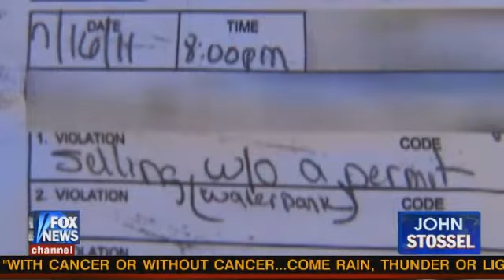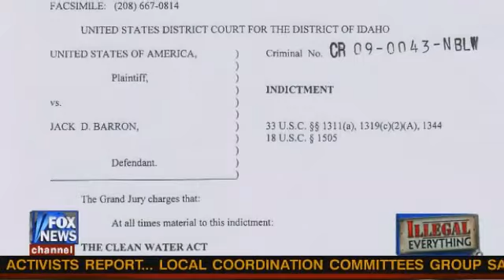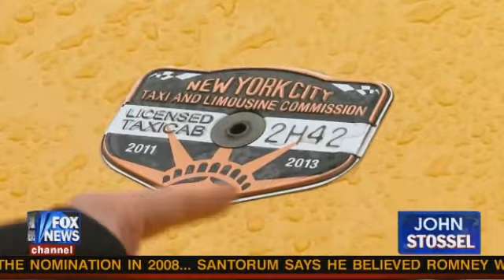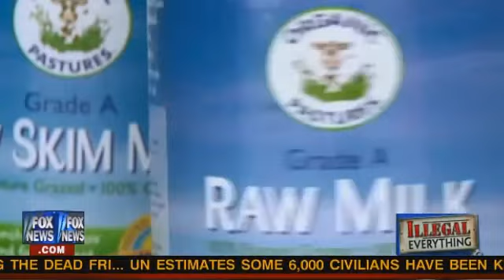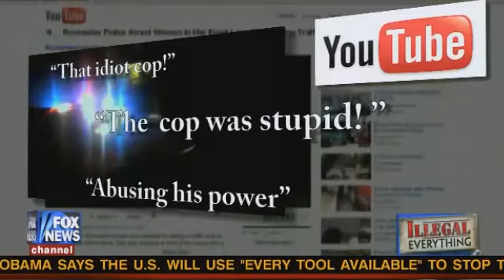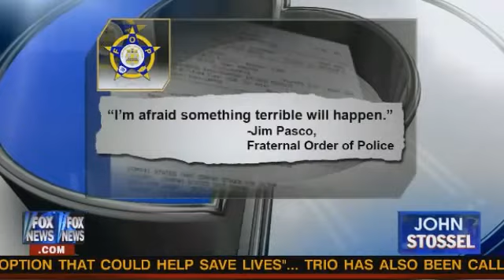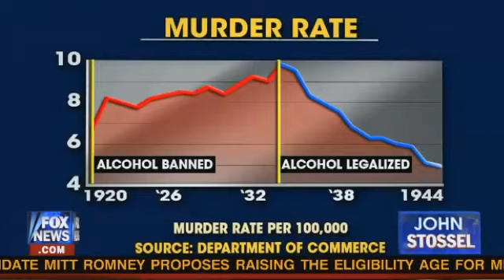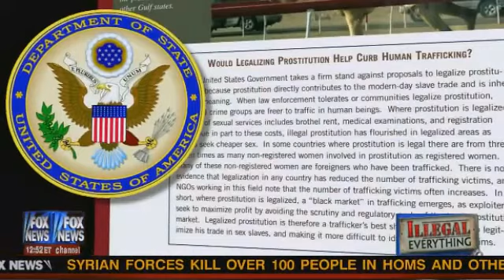É Tudo Ilegal! - John Stossel's Illegal Everything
Clique no botão CC para ativar as legendas.
Não esqueça de avaliar e comentar.
Qualquer erro, por favor, me avise e corrigirei assim que possível.

Com o governo americano acrescentando mais de 80.000 páginas de novos regulamentos e leis todos os anos, não é surpresa que pessoas comuns violem leis sem nem tentarem. Como as crianças que abriram uma barraca de limonada e foram fechadas pela polícia. Ou o pequeno empresário que ficou 6 anos na cadeia por violar regulamentos de Honduras (e, para piorar, o governo de Honduras disse que ele não tinha violado). Ou a família em Idaho que não pode construir uma casa em sua terra porque a EPA (Agência de Proteção Ambiental americana) diz que a terra é um pântano (só porque uma vala do governo deu problema e a inundou).
Neste especial da Fox News, John Stossel investiga por que os Estados Unidos se tornaram um país onde ninguém mais sabe o que é legal.